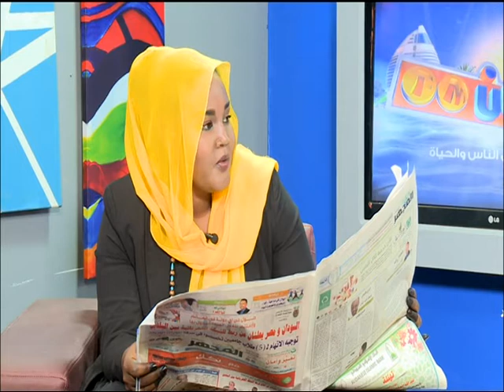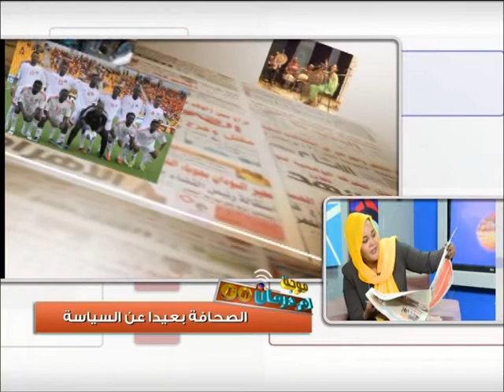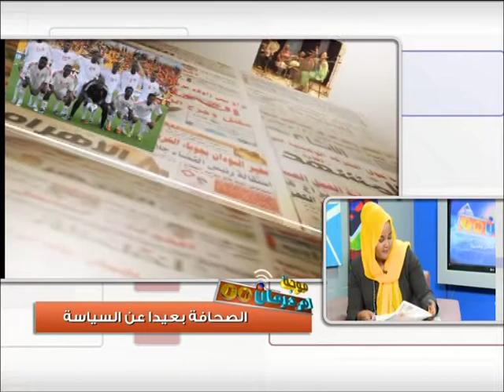موجة امدرمان مع سلافة أبو ضفيرة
ضيف الحلقة :  العقديد/ نجم الدين عبد الرحيم مدير الدائرة الفنية لمكافحة المخدرات